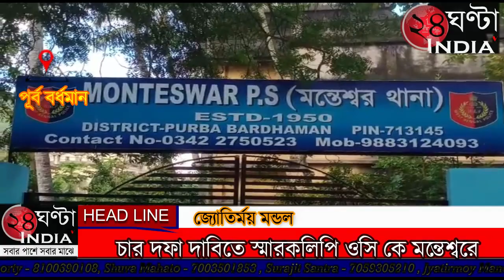চার দফা দাবিতে স্মারকলিপি ওসি কে মন্তেশ্বরে।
মন্তেশ্বর আঞ্চলিক গণতান্ত্রিক যুব ফেডারেশন ও ভারতীয় ছাত্র ফেডারেশনের পক্ষ থেকে   চার দফার দাবিতে মন্তেশ্বর থানায় প্রতিকি  স্বারকলিপি জমা দেয় ভারতীয় যুব ফেডারেশন ও ছাত্র ফেডারেশনের  মন্তেশ্বর আঞ্চলিক কমিটির নেতৃত্বরা।
 মন্তেশ্বর আঞ্চলিক কমিটির ভারতীয় যুব ফেডারেশন  ও ছাত্র ফেডারেশনের  সৈকত ঘোষ, হেমন্ত মল্লিক, হাবিব    মন্ডল দের নেতৃত্বে ১০ জন প্রতিনিধি নিয়ে  ১১ই এপ্রিল  SFI ও DYFI এর উত্তর ২৪ পরগনা কমিটির ডাকে উত্তর ২৪ পরগনা জেলা পরিষদ অভিযানে অংশগ্রহণকারী  ১০ জন জেল হেফাজতে থাকা কমরেডদের অবিলম্বে বিনা শর্তে মুক্তি দেওয়ার দাবী। রাজ্যজুড়ে গণতান্ত্রিক পদ্ধতিতে আন্দোলনকারীদের উপর সমস্ত মিথ্যা মামলা প্রত্যাহার করার দাবি। শান্তিপূর্ণ মিছিলে ও গণতান্ত্রিক আন্দোলনের উপর পুলিশের অনৈতিক আক্রমণ বন্ধ করার দাবিসহ চার দফা দাবিতে  আজ দুপুর  নাগাদ  মন্তেশ্বর থানার ভারপ্রাপ্ত আধিকারিক কুনাল বিশ্বাস এর কাছে স্মারকলিপি জমা দেন মন্তেশ্বর আঞ্চলিক কমিটির যুব ফেডারেশন ও  ছাত্র ফেডারেশনের নেতৃত্ব। উপস্থিত ছিলেন মন্তেশ্বর আঞ্চলিক যুবফেডারেশনের সম্পাদক  সৈকত ঘোষ, সভাপতি হাবিব মন্ডল। মন্তেশ্বর আঞ্চলিক কমিটির ছাত্র ফেডারেশনের নেতা  হেমন্ত মল্লিক সহ আরো অনেকে।
মন্তেশ্বর আঞ্চলিক কমিটির যুব ফেডারেশনের সম্পাদক  সৈকত ঘোষ
আমাদের কি  জানালেন দেখুন   ।